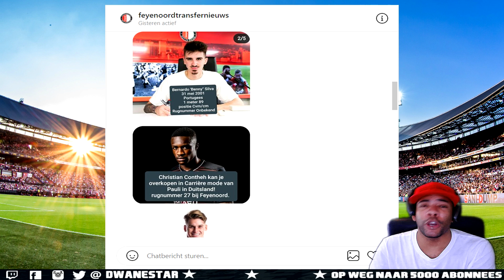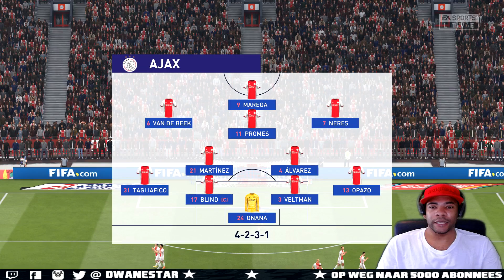FIFA 20 FEYENOORD CAREER MODE #5 || DE KLASSIEKER👀 💥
★FIFA 20 CAREERMODE CONTENT★

⭐ ► PLAYSTATION: DwaNeStaR
⭐ ► ORIGINS: DwaNeStaR_HD
⭐ ► STEAM: DwaNeStaR

▶️18+ CONTENT◀️